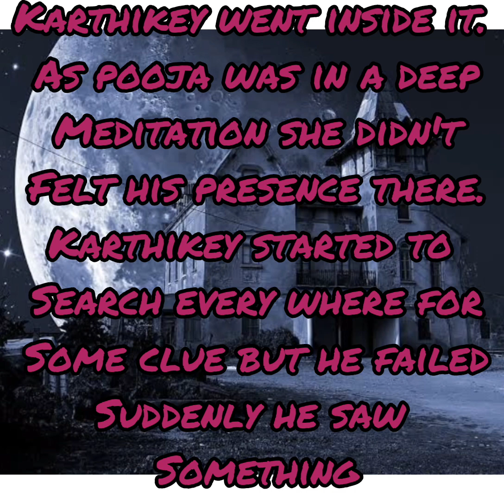A magical love story part 9||sumellika||karthikey||madirakshi